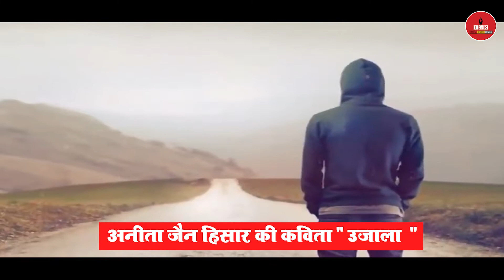रोजाना एक कविता में देखिए अनीता जैन की कविता उजाला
Watch all the current, latest and breaking Hindi news only on indiagroundreport.com (IGR) The one-stop destination for live Hindi news on politics, entertainment, sports, gadgets, and business.

Watch indiagroundreport and stay updated.

(IGR) is one of the leading YouTube News channels which delivers Indian and international news 24x7 in Hindi. IGR India is the country's most trusted news platform where you can find exclusive interviews, political news, series, stories and factual stories.

indiagroundreport, भारत के प्रमुख हिंदी यूट्यूब न्यूज चैनलों में से एक है. जहां आप देश-विदेश की खबरें 24x7 हिंदी में प्राप्त कर सकते हैं. indiagroundreport (IGR) यूट्यूब चैनल राजनीति, मनोरंजन, बॉलीवुड, व्यापार और खेल में नवीनतम खबरों को आप यहां देख सकते हैं. indiagroundreport की लाइव खबरें एवं ब्रेकिंग न्यूज के लिए बने रहें